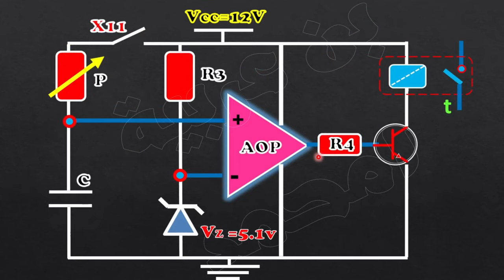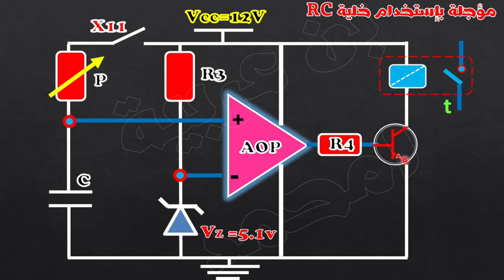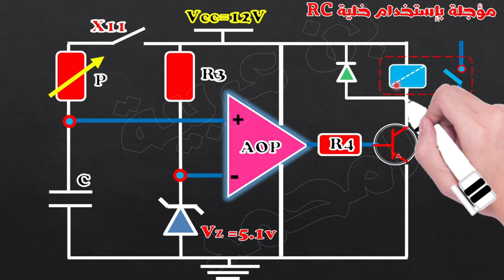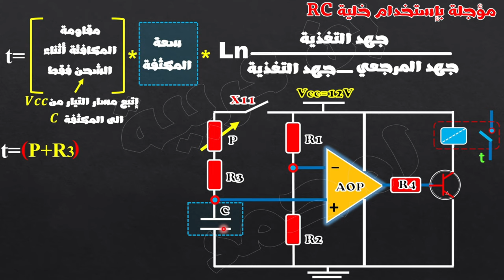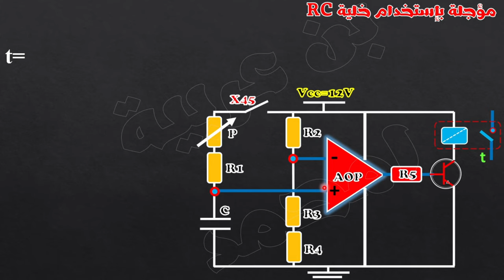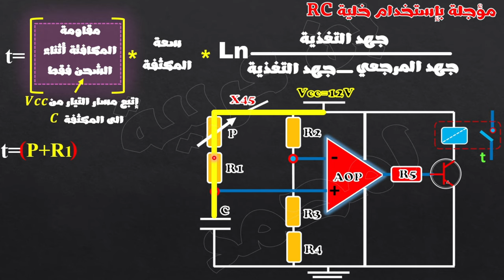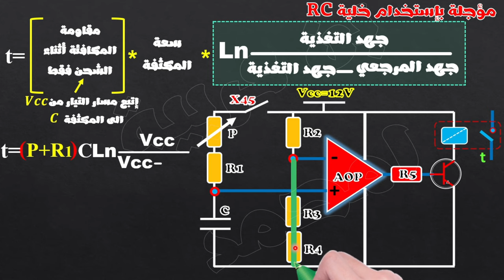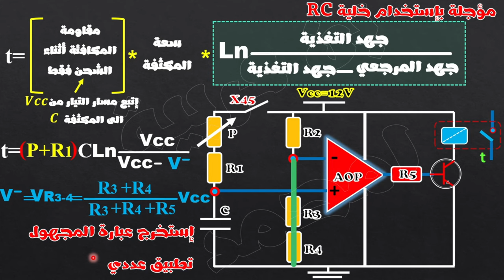مؤجلة تماثلية بإستخدام المقارن التماثلي (درس مختصر)